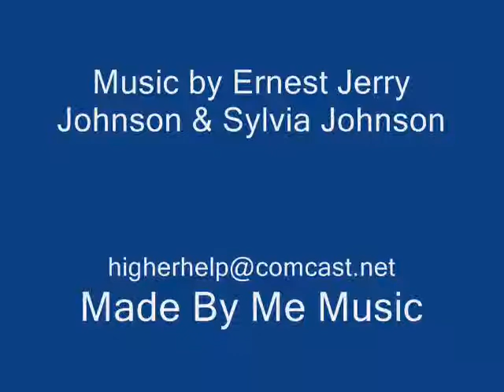Cool Me off by Ernest & Sylvia Johnson & made by me music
In the summer of 2016 we're having a Outdoor Festival called, R&;B-Soul-Jazz-Blues-Mill-River-Festival to help bring awareness of how important our water ways are for sustaining life for every living creature of this planet. "We must work together and live as one."